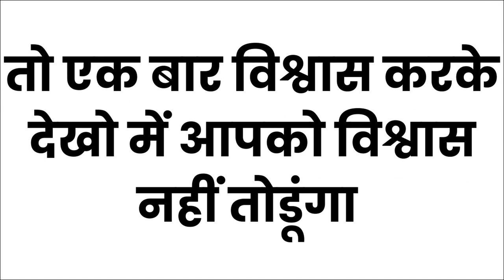शनिबार को कसम से आपका प्यार आपको Call करेगा